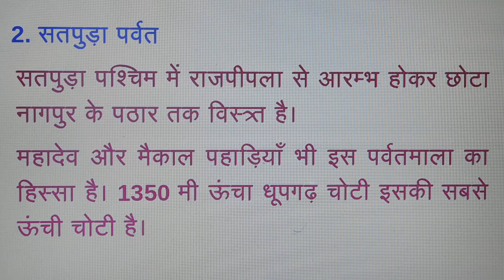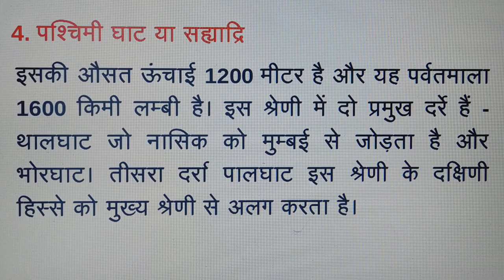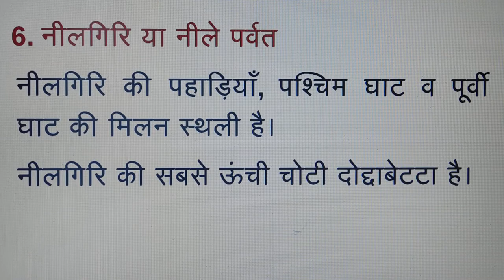INDIAN GEOGRAPHY: भारत के पर्वत एवं पहाड़ियाँ/ प्रायद्वीपीय पठार :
Hello friends wel-come to our channel,  where you will get all knowledge about competitive exam ,& all gov. job advertisement. This video relates to--INDIAN GEOGRAPHY:
Indian Geography : भारत के पर्वत एवं पहाड़ियाँ
प्रायद्वीपीय  पठार :